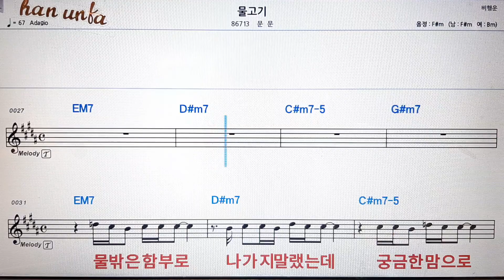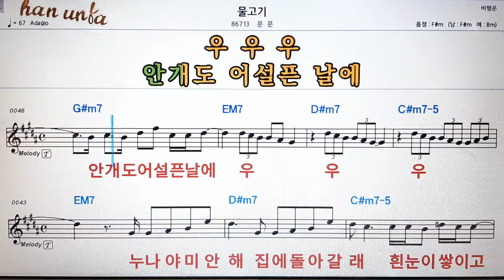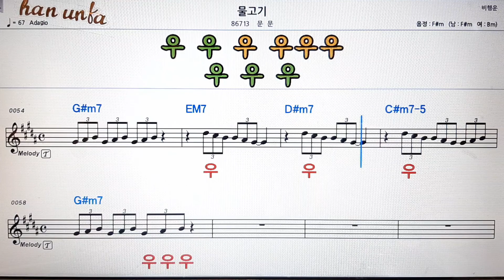물고기/문문💕Karaoke*Sheet Music*Chord*MR💋노래방 반주*기타 코드 악보*가라오케